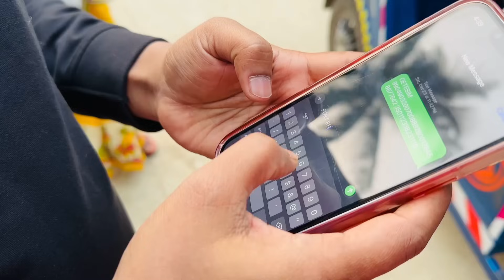আবার কবে যেতে পারবো বাপের বাড়ি জানিনা 🥰🥰😍😍 Sunny 4 Anjali